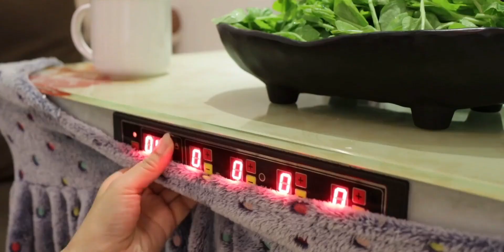我和女儿的小生活，焦香排骨火锅涮豌豆尖，简单又美味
最美的瞬间,热气腾腾的一日三餐,生活的烟火气息,焦香排骨火锅,涮豌豆尖,豌豆尖是贵州火锅标配,日常做饭,随手拍挑战赛